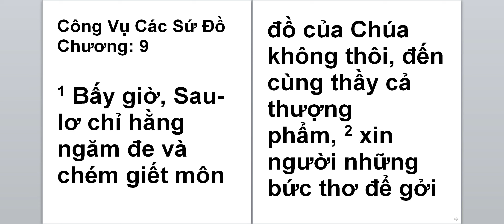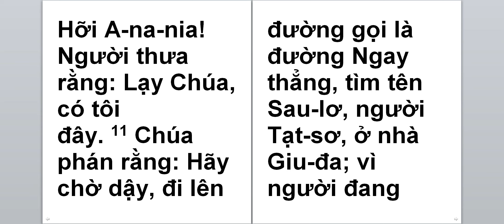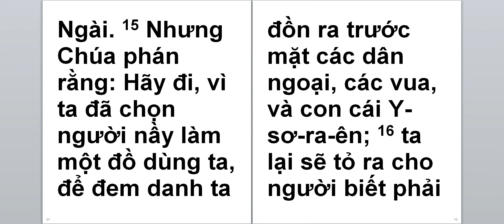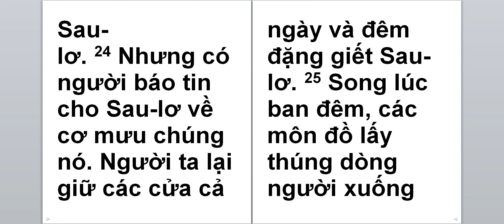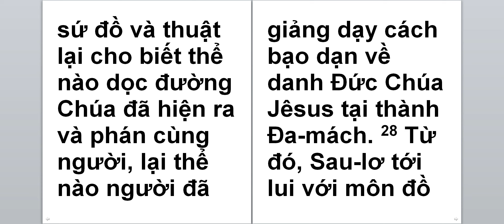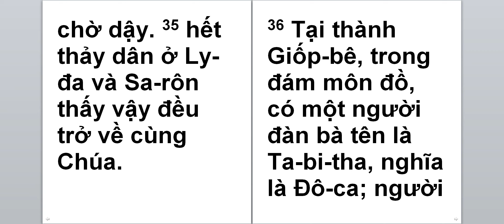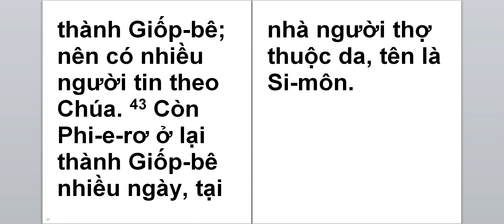Cong vu 09